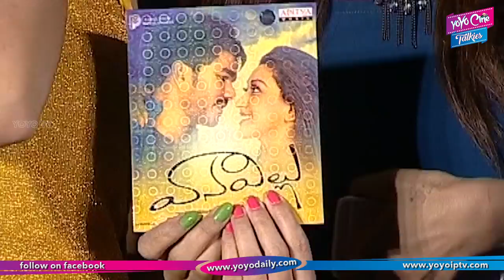Vana Villu Movie Audio Launch | Tollywood | Pratheek Prem | Shravya Rao| YOYO Cine Talkies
Vana Villu Movie  Audio Launch
pratheek prem
sv krishnareddy